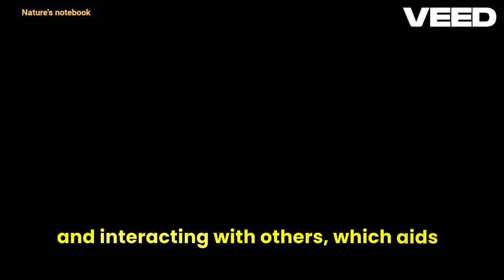Fascinating Facts About Parrots: Discover the Intelligence and Beauty of These Colorful Bird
12. Unlocking the Mysteries of Zebras: A Journey into the Striking World of Stripes and Savannah Majesty